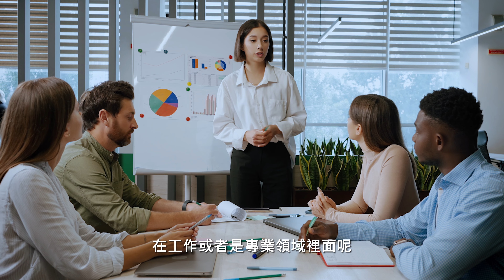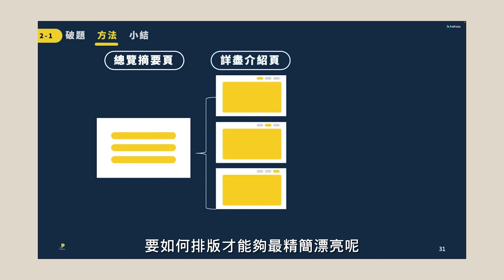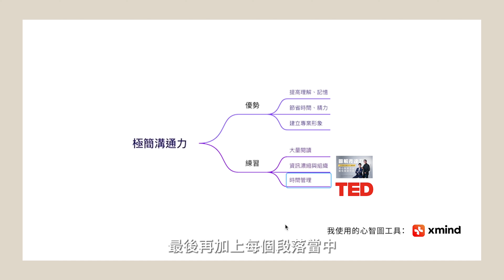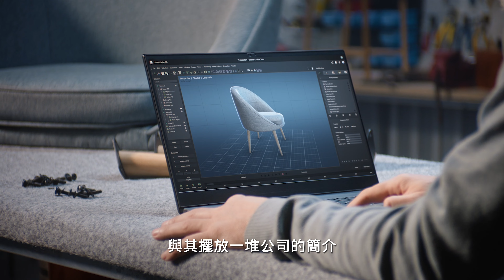快世代的「極簡表達」養成｜極簡生活｜minimalist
溝通在現實生活當中是技巧也是藝術，如何有效溝通？掃除溝通中的阻礙相當重要。本集節目來談談極簡表達力的優勢、概念以及練習方法吧！

 ● Hahow 課程優惠｜全站課程都適用
折扣：單堂 9 折/兩堂 88 折/三堂 85 折

**提供兩種折扣領取方式** (折扣可重複使用)

 ● 推薦課程：圖解表達力：用心智圖思維，簡化複雜問題